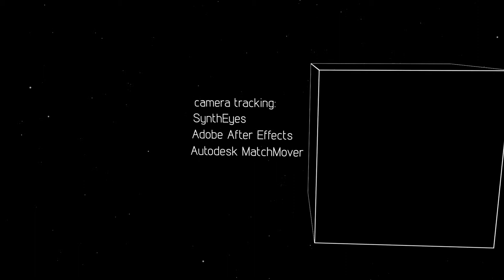REEL end titles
100% After Effects